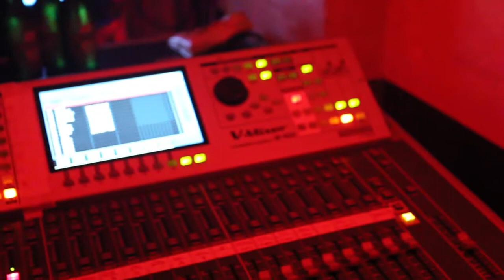Soundvenue Fashion Week Party